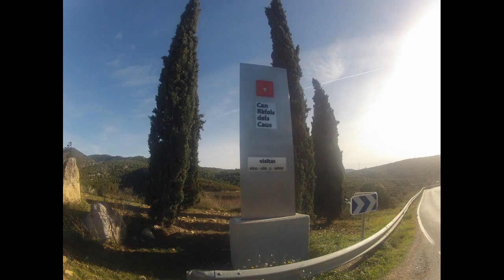Morgan en ruta por Montserrat. Penedes. Driving a roadster Morgan | barcelonasyoulike tours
Escápate del estrés y haz tus sueños realidad! Un día de aventura sólo apta para verdaderos amantes de la conducción y de la naturaleza. Un exclusivo regalo para ti y tu pareja.

Leave the stress behind and have your dreams come true!. An adventure trip designed for true driving and nature enthusiasts. A unique gift for yourself and your partner.